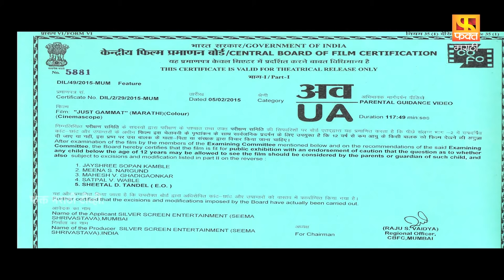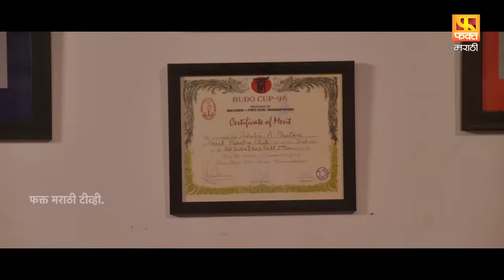Just Gammat | जस्ट गम्मत | Marathi Comedy-Drama Movie |Sanjay Narvekar,Jitendra Joshi |Fakt Marathi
Just Gammat is a 2015 Indian comedy-drama movie, produced by Seema Shard Kumar under production house Silver Screen Entertainment. The film has super hit song 'Bewda Bewda' sung by Sunidhi Chauhan composed by music director Nitin kumar gupta. The film was released on 27 March 2015.

The Plot revolves around two husbands planning to kill their wives which results in a huge comedy of errors.

Director : Milind Arun Kavde
Producer : Sharad Kumar Shrivastava, Seema Sharad Kumar
Writer  : Milind Arun Kavde Prakash Bhagwat
Starring :Sanjay Narvekar, Jitendra Joshi, Smita Gondkar, Aditi Sarangdhar